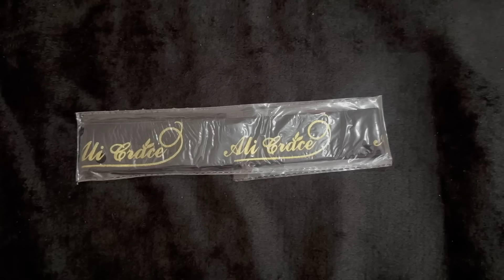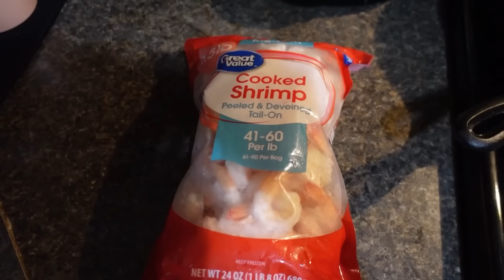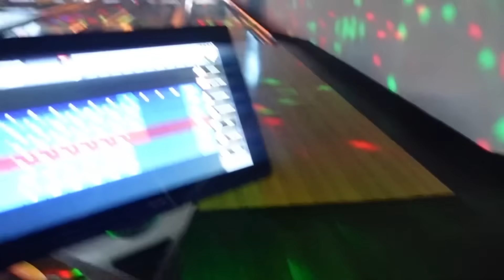WEEKLY VLOG | Pink Hair + Date Night + Homemade Shakes + Went Fishing + Thrifting & More *realistic*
In todays video you will see what a REALISTIC WEEK IN MY LIFE consist of 🫧🎀💘😘

HAIR DEETS 🎀
➤➤➤Hair Info: Aligrace 13X4 Frontal Lace Body Wave Wigs Blonde Color  180%